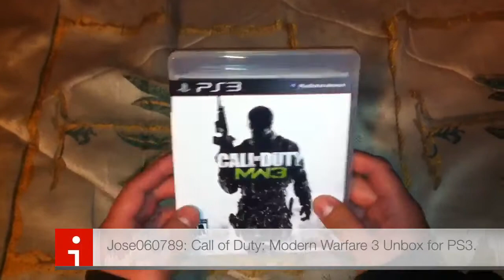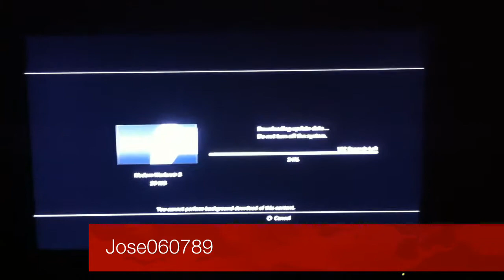Modern Warfare 3 Unbox